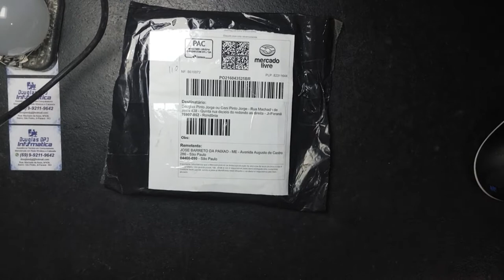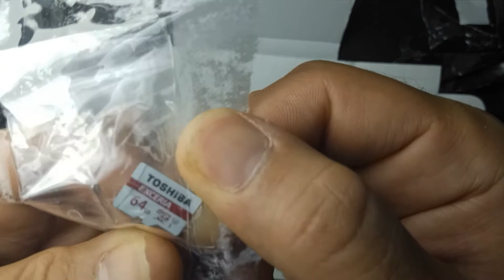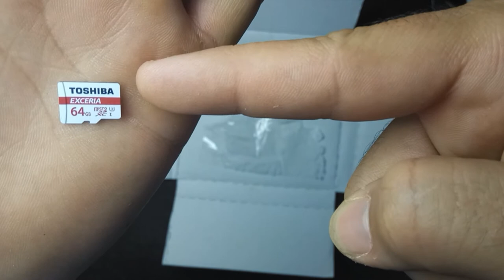UNBOXING CARTÃO DE MEMORIA 64GB U3 obs: CARTÃO QUE USO NO MI DRONE 4K